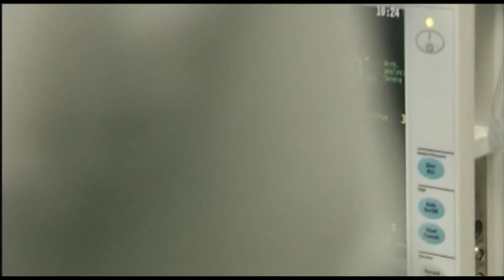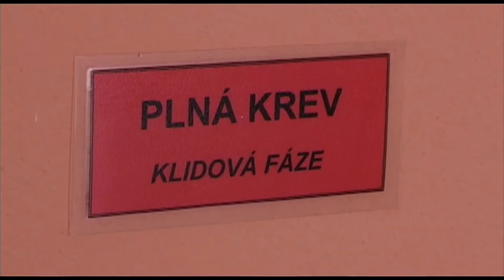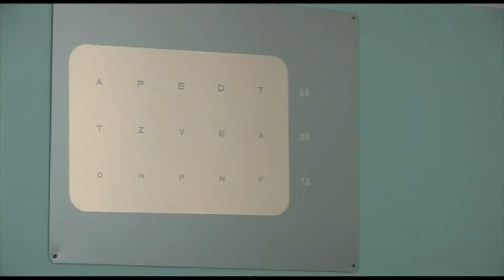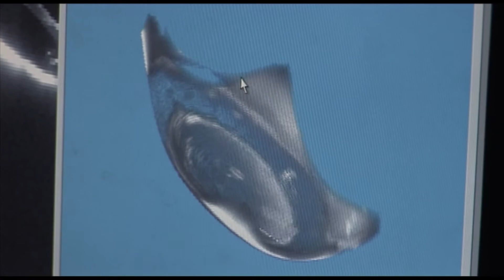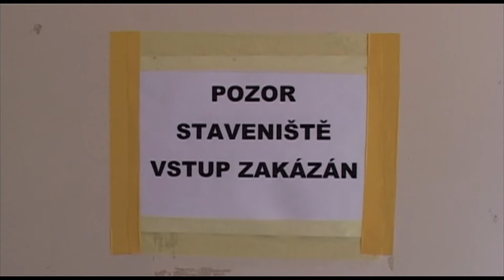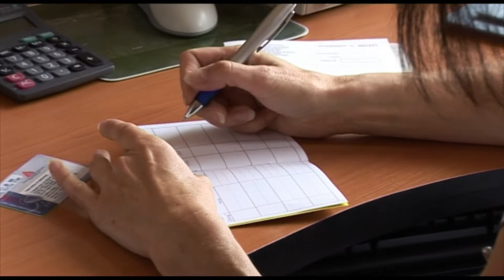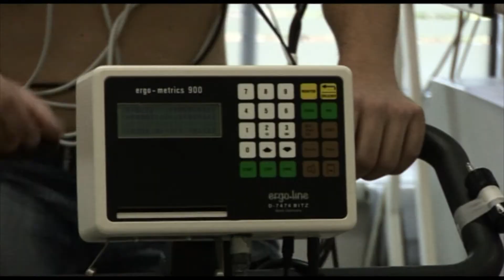3. Aktuality Fakultní nemocnice Hradec Králové